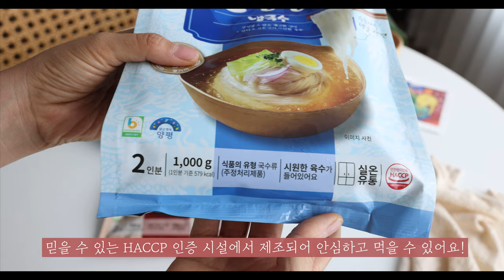면 좋아하는 사람 손!ㅣ쌀생생면으로 속부담없이 즐기세요ㅣ그린맥스 왕의창고 쌀생생면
면요리 좋아하세요?
저희 식구도 모두 면요리를 좋아해서
여름엔 냉면, 냉국수, 비빔면 정말 자주 만들어 먹는데요~

먹을 땐 참 좋은데 밀가루 면들은 먹고 나서 속 더부룩함이 꼭 찾아온다죠.

그래서 추천 드리는 오늘의 필수 면템!
바로 그린맥스 왕의 창고 '쌀생생면'입니다.

국내산 물맑은 양평쌀 95%로 만들어 속 부담없이 즐길 수 있는데요~
저온 숙성으로 적당한 수분감이 살아 있고,
국내산 쌀로 만든 숙면이라 탱글탱글하면서도 쫄깃함이 끝내준다는 거! :)

밀가루는 전혀 사용하지 않았으니 글루텐 걱정없이 즐기자구요!

비빔면, 냉국수 두가지 다 강추!
면에 뜨거운 물을 붓고 3~4분 또는 끓는 물에 1분만 삶아주면 끝!
초간단 삶아낸 면에 비빔장 또는 육수만 부어주면 되니
1인 가구 및 실버가구에도 간편식으로 딱~!!

실온 보관 가능하고 유통기한 또한 방부제 사용없이 1년이라고 하니~
이건 무조건 쟁여둬야 하는 면템이쥬? ^^